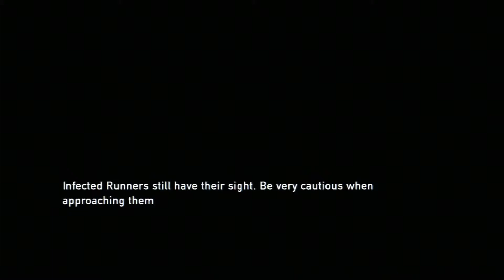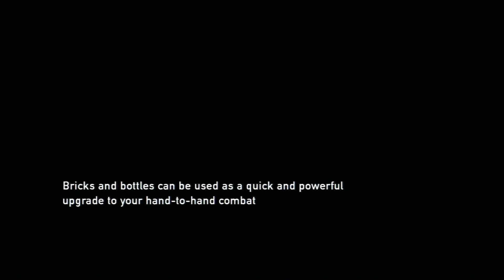The Last of Us #6 - You need a Shiv to stealth kill a Clicker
Ritual and Grayson are back playing The Last of Us!

Quite a few deaths this episode, enjoy the rage...

Let us know what you think, and what you want to see by leaving a comment, sending us a Tweet, or posting on Facebook.